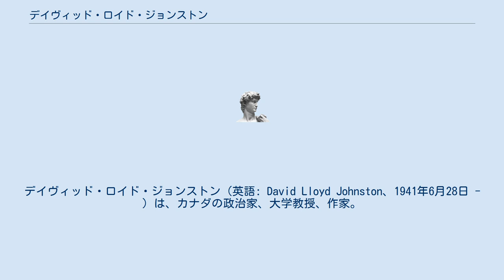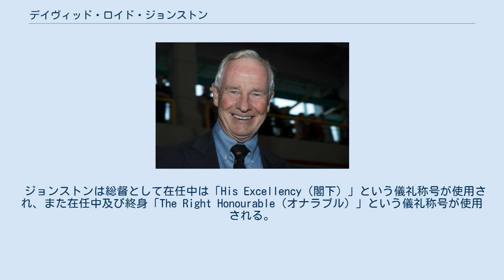デイヴィッド・ロイド・ジョンストン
デイヴィッド・ロイド・ジョンストン（英語: David Lloyd Johnston、1941年6月28日 - ）は、カナダの政治家、大学教授、作家。
第28代カナダ総督を務めた。
 1941年6月28日にオンタリオ州サドバリーにて、金物屋を経営する父の元に誕生する。
スーセントメリーで高校を卒業した。
1959年にハーバード大学に入学し、その後にケンブリッジ大学・クイーンズ大学に通った。
証券取引規制・会社法・公共政策・情報技術法などを専門とした。
 1966年よりクイーンズ大学ロースクールで助教授、その後トロント大学ロースクールで教授となり、ウェスタンオンタリオ大学でロースクール長、マギル大学学長、ウォータールー大学学長を務めた。
同時にジョンストンは政治や公益に関与した。
エアバス事件に関する質疑による指導力でその名を知られるようになった。
 2010年にハーパー首相に推薦され、ミカエル・ジャンの後任としてエリザベス2世によって総督に任命された。
その時にケベック主権主義者（分離独立派）によって非難されたが、ジョンストンは基本的に女王の代理として価値のある選択だったと高く評価された。
 ジョンストンは総督として在任中は「His Excellency（閣下）」という儀礼称号が使用され、また在任中及び終身「The Right Honourable（オナラブル）」という儀礼称号が使用される。
総督の任期終了後は慣習により、枢密院に宣誓してメンバーになる予定になっている。